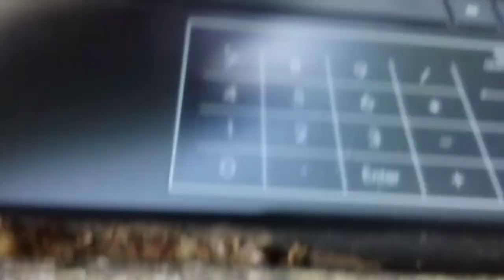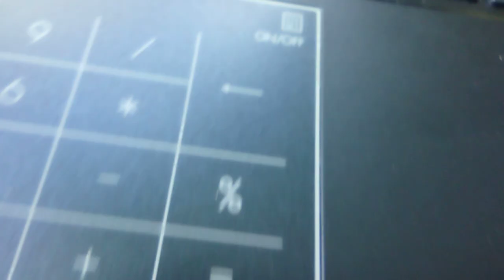Jumping Spider Learns to Code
I was trying to work on some of my open source software when this cute little jumping spider decided to come hang out and try to learn to code. Anyone need a webmaster?